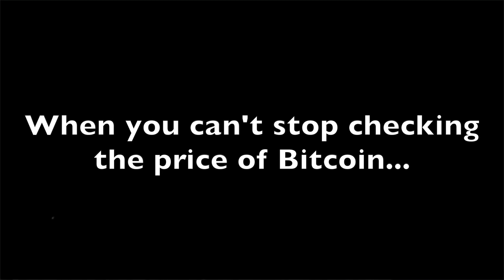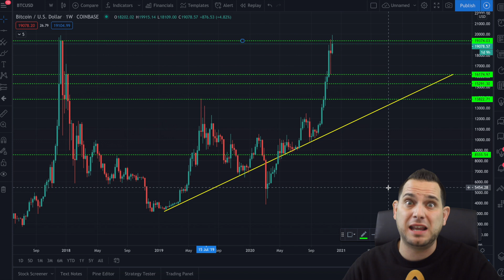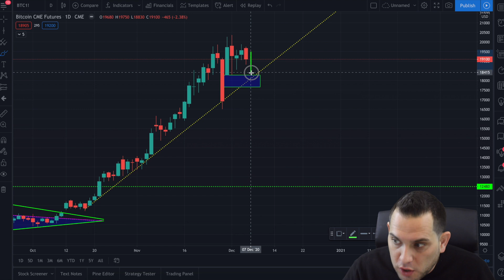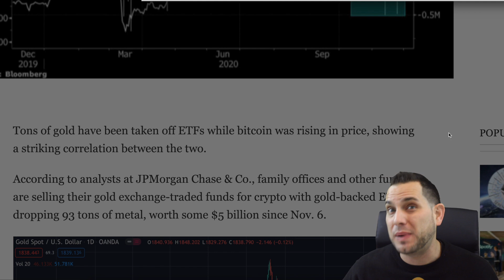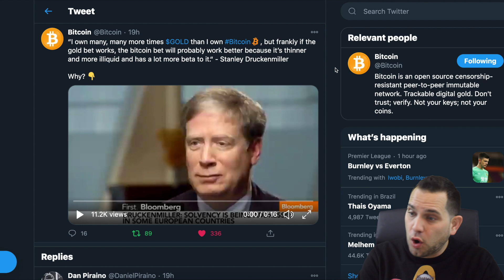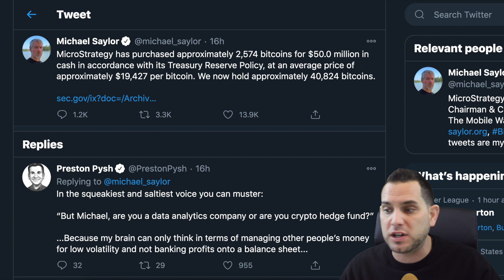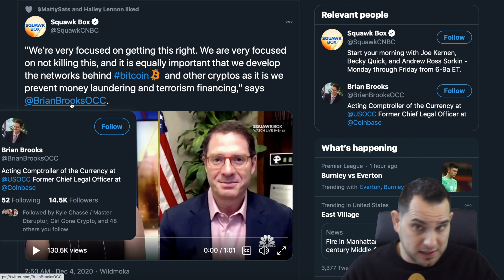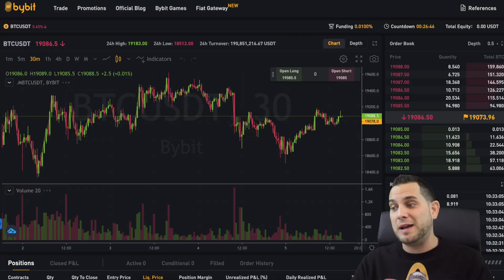WOW!!! BITCOIN BIGGEST NEWS EVER!!?! BTC BULLS RELEASED!!!!! [Watch Before Monday]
Release the Bitcoin bulls!!! US clarifies it has no intentions on banning $BTC! Microstrategy invests another $50 million, first $ETH ETF undergoes IPO at Toronto Stock exchange, BTC supply shock, news and more!

🎁 Jingle Brawl 25 BTC + Prizes

🔥 CODE: WIN$500
🔥 CODE: USDT30%OFF

⏰ *Timestamps:*
0:00 Intro
2:04 Bitcoin Analysis
3:41 Ditching Gold for BTC
5:32 BTC Supply Shock
6:13 Microstrategy $50 Million Purchase
7:03 THIS IS BULLISH!!!
8:39 Ethereum ETF!?